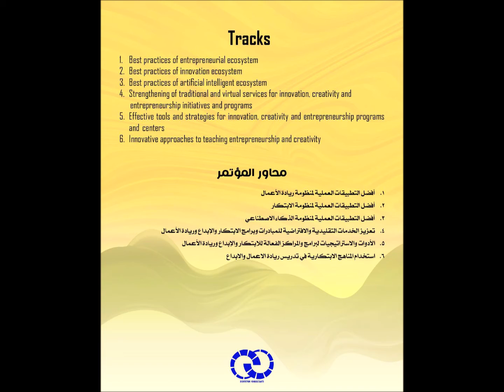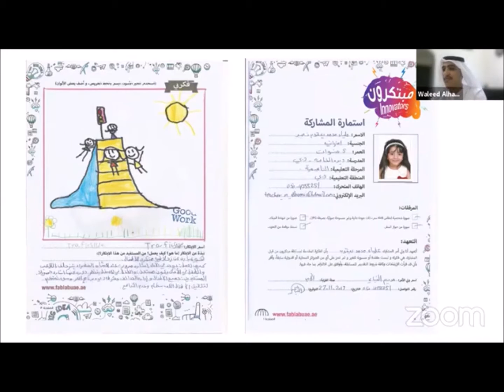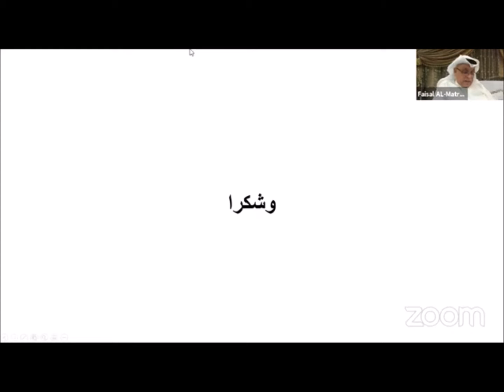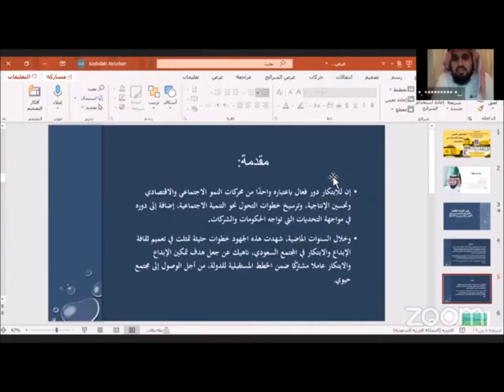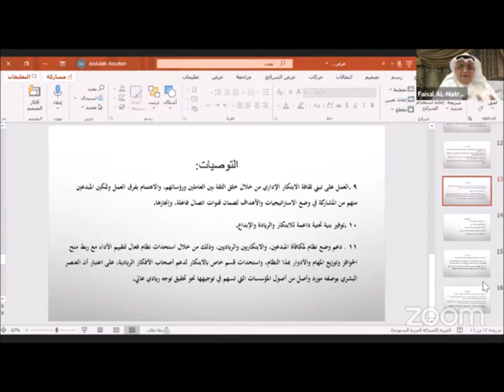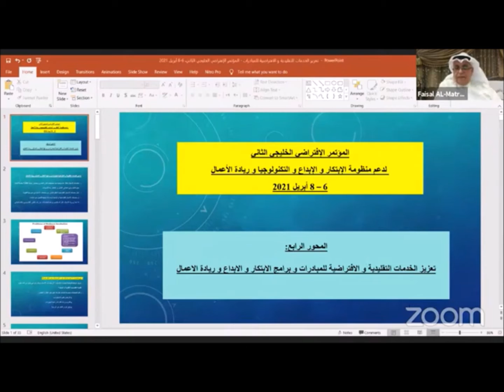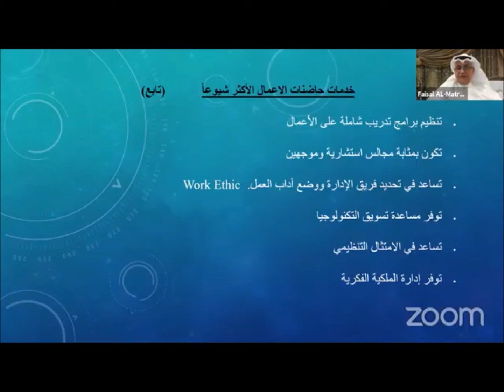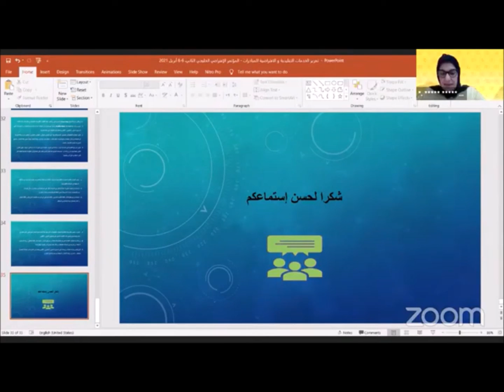المحور الرابع لليوم الأول 6 ابريل خلال المؤتمر الافتراضي الخليجي الثاني لدعم منظومة الابتكار والذكاء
🗓️ 8-6 إبريل2021
🕕 2:00م الي  9:00م (بتوقيت الكويت)

في هذا الفيديو يتناول المحور الرابع تعزيز الخدمات التقليدية والافتراضية للمبادرات وبرامج الابتكار والابداع وريادة الاعمال
ويدير الجلسة أ فيصل_المتروك مستشار في جمعية المبتكرين والمبدعين لي المؤتمر الخليجي الثاني لدعم منظومة الابتكار والابداع والتكنولوجيا وريادة الاعمال والذكاء الاصطناعي في يومه الأول 6 ابريل والذي يستمر خلال الفترة من 6 الي 8 ابريل 2021

المتحدثون في هذه الجلسة الأولي للمؤتمر :
1. م موليد_الحامدي مؤسسة_حمدان_بن_راشد ال مكتوم للابتكار والتعليم المتميز
2- د غدير_الجمعة رئيسة
3- م عبدالله_ال_دربه الرئيس التنفيذي للمسئولية الاجتماعية في شركة_أمان خبير التنمية المستدامة
4- أ محمد_شمس_الدين متخصص في

  Ecosystem Consultants